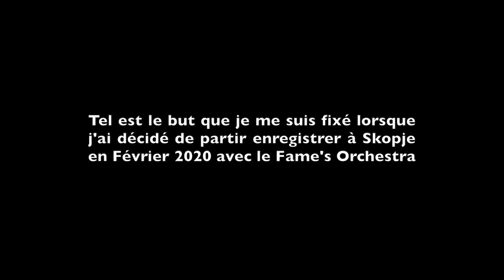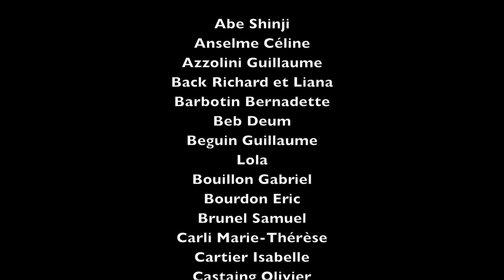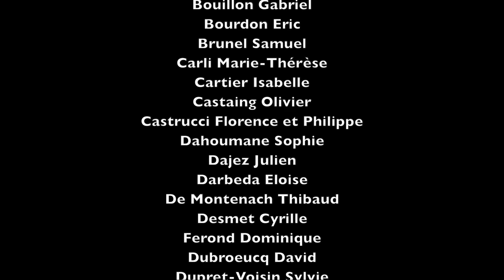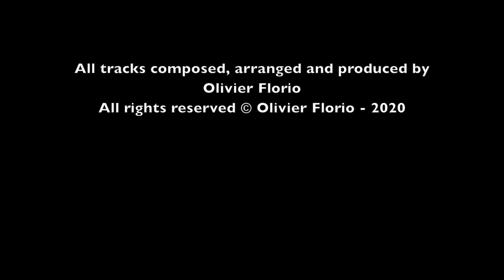The New Horizons - Orchestral recording session - Olivier Florio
The New Horizons - Orchestral recording session

Merci à tous les contributeurs qui ont permis à cette séance d'enregistrement d'avoir lieu :

Abe Shinji
Anselme Céline
Azzolini Guillaume
Back Richard et Liana
Barbotin Bernadette
Beb Deum
Beguin Guillaume
Lola
Boisnard Philippe
Bonnier Guillaume
Bouillon Gabriel
Bourdon Eric
Brunel Samuel
Carli Marie-Thérèse
Cartier Isabelle
Castaing Olivier
Castrucci Florence et Philippe
Dahoumane Sophie
Dajez Julien
Darbeda Eloise
De Montenach Thibaud
Desmet Cyrille
Ferond Dominique
Dubroeucq David
Dupret-Voisin Sylvie
Escoffier Olivier
Fayolle Marie
Feraud Frederick
Flavignard Yoann
Florio Christophe
Florio Yanne
Florio Nicole
Florio Annie
Florio Sandrine
Florio Adalbert
Florio Claude
Funder Caroline
Gazel Charles
Gilberton Christine
Grangé Jean-Christophe
Grin Virgine
Grossman  Esty
Hata Fumiko
Hayashi Chieko
Honda Mishio
Isaac Marie
Kameda Jun
Kanamaru  Fumie
Kashihara Takao
Katayama Junichi
Kawai Sayoko
Kikuta Akiko
Kim Hee-Sook
Kise Kunio
Kröner Peter
Kubo Masahiro
Laborie Isabelle et Vincent
Lamaison Jean-François et Isabelle
Laurent Pascal
Mercier Bruno
Mignotte Anika
Milleret Henri
Mutin Patrice
Nakase Etsuko
Namba Tomoko
Nardin Manuel
Nélet Stéfan Sao
Okunishi Takaaki
Rachou Christine
Rachou Sophie
Rakotondrainy Christelle et Christophe
Raly Corentin
Ripoll Hubert
Ritter Nathalie
Rika Fidy
Saintier Martine
Sasaki Keiko
Saudray Jean-Baptiste
Sayegh Stéphanie
Shaileen Connexion
Shibuya Misuzu
Shibuya Kei
Sozanski Lefort Julie
Takahashi Masako
Takako et Tim
Takeuchi Yoshihiro
Tiellemans Kyoko et Johan
Ueshima Yasumasa
Valenti Anne
Watanabe Yasuyo
Chiaki Agency
Yagi Yoriko
Yamamoto Hideto
Yamamura Kimiko

Coordination et images Chiaki Agency
Enregistrement par le F.A.M.E'.S Project.
Dirigé par : Oleg Kontradenko

Merci à Aude Nassieu et Laurent Koppitz et tous les musiciens du Fame's Orchestra

All tracks composed, arranged and produced by Olivier Florio